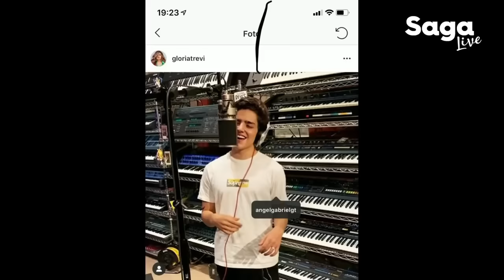GLORIA TREVI: Un Vistazo Profundo a su Vida Personal y Familiar | La Saga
--Entrevista de Archivo--

Únete a Adela Micha en esta reveladora travesía en la que conoceremos de verdad a Gloria Trevi. En una charla sin filtros, la icónica artista abre su corazón para compartir los detalles más íntimos de su vida personal y familiar. ¡Descubre la historia detrás de la leyenda en esta entrevista única llena de emociones y confidencias genuinas!